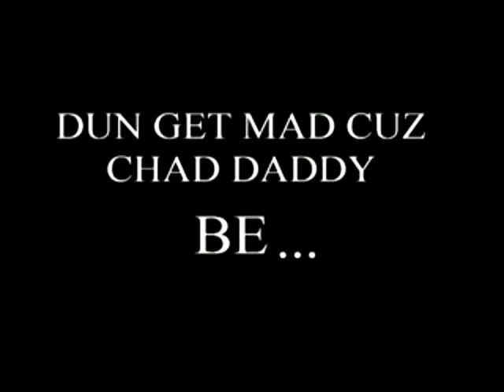Chad Warden sings What What (In the Butt)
C Wizzy performs a cover of a song from his favourite gay nigga, Samwell.

My first ever Chad Warden video! Many of the jokes were ripped off of Chair Wooden vids from myvidsaretotalcrap.

I'm not racist or homophobic. I treat everyone with respect and dignity without regard for skin colour or orientation. The use of offensive words in this video is purely for the parody of a famous Youtube troll Chad Warden. Look him up.

-they are used for the purpose of parody and criticism
-there was no free alternative
-I am not profiting or interfering with the profits of the creators